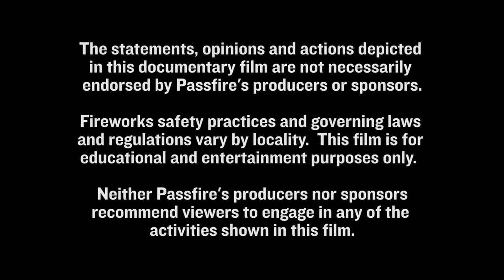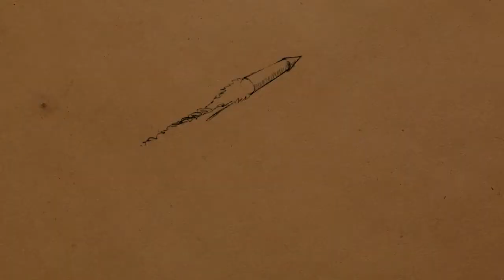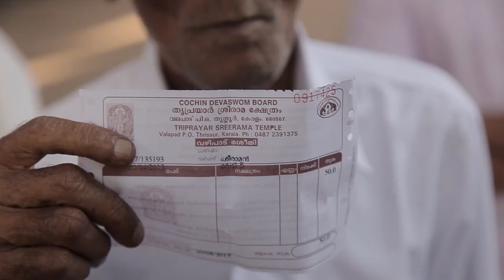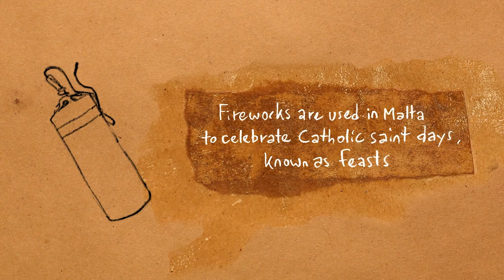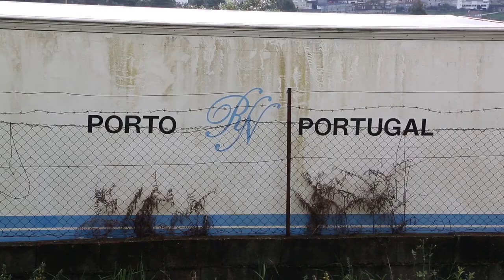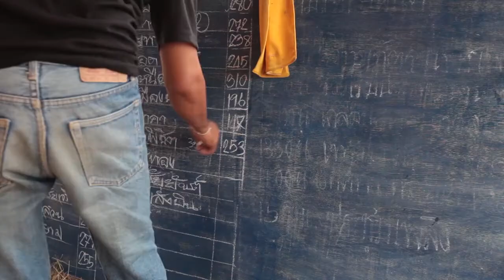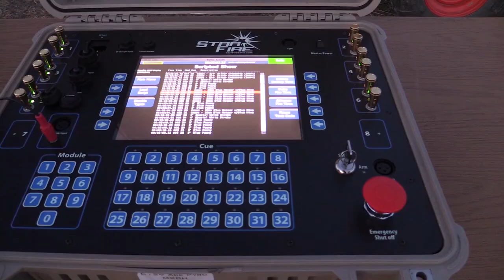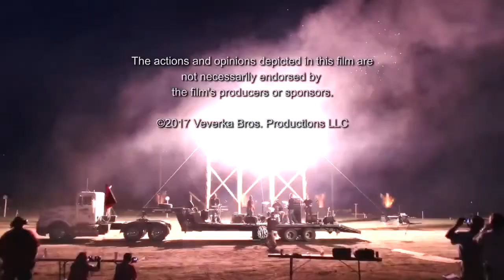Passfire Movie - Watch the FULL fireworks documentary here!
Passfire is a documentary about fireworks from around the world and is a must see for any fireworks fan!
World Class Fireworks is proud to partner with the makers of Passfire, the Veverka Brothers, to create an Amazing 500g product in their honor - The Fireworker. This Amazing 500g firework has red and green crackling tails and crossettes.